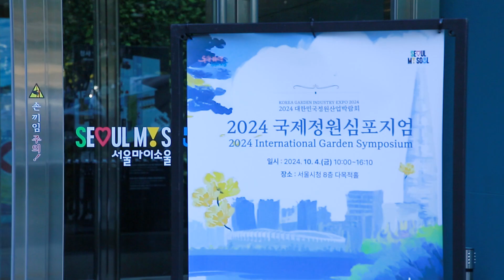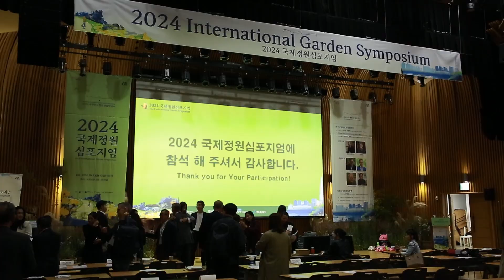2024 국제정원심포지엄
기후위기가 날로 심각해지는 요즘, 정원이 가진 중요성과 역할을 모색하는 '2024 국제정원심포지엄'이 지난 10월 4일 서울시청 다목적홀에서 열렸습니다.
국내외 저명한 정원·환경 전문가 6인, 그리고 오세훈 서울특별시장이 함께한 심포지엄 당일 현장 영상을 공개합니다!

서울국제정원박람회